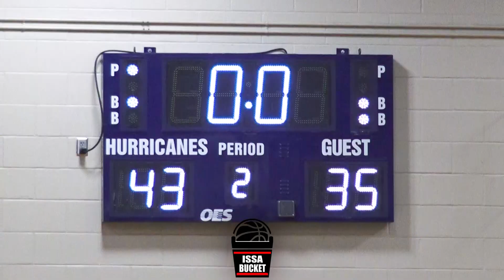BISHOP GETS TURNT IN HOME OPENER!! 14 DUNKS! Dillon Mitchell and Anthony Davis Jr. GO CRAZY!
Bishop Mclaughlin Takes Down CAI 87-77
Dillon Mitchell (23) 28 PTS 7 REB 6 AST
Anthony Davis JR (10)  23 PTS 5 AST 4 REB
Josh Watkins (5) 10 PTS 6 AST 3 REB